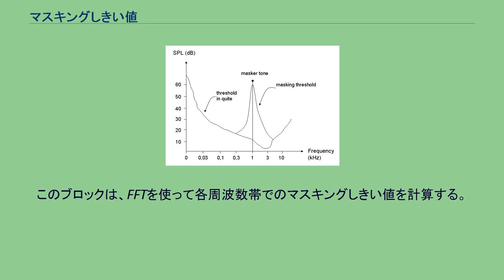マスキングしきい値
マスキングしきい値とは、ある音を聞き取る必要があるとき、それをマスキングしてしまう別の信号がある状況で、その音を聞き取れる限界の音圧レベルである。
マスキングしきい値は、2つの音の周波数や種類に左右される。
同時マスキングは2つの音の周波数が近いときに発生しやすい。
聞こえないことが役立つ場合もある。
例えば、音声圧縮においては、聞こえない音は除外することができ、最終的にファイルサイズを小さくできる。
一度に1つの音高しか聴いていないということはあまりなく、通常は複数の音高が聞こえている。
そのため、1つの周波数で複数のマスキングが発生しうる。
その場合、全体としてのマスキングしきい値を計算する必要がある。
それには512や1024ポイントの高解像度の高速フーリエ変換を使い、音を構成する音高を識別する必要がある。
人間の耳には可聴域があるため、マスクの信号レベルや種類や周波数帯を知らないと、個々のマスキングしきい値を計算できない。
また、最小可聴値未満のマスキングしきい値は無意味であるため、注意が必要である。
下図は、音高 1kHz 近辺のスペクトルを示している。
threshold in quite（最小可聴値のこと）以下の音は聞こえない。
マスクする側の音（masker tone）の周波数によって状況は異なる。
この例では1kHzであり、その近辺の音高は聴きにくくなる。
マスキングしきい値の曲線の傾斜は周波数の低いほうが急峻になっている。
つまり、高い周波数の方がマスキングされやすい。
マスキングしきい値には用途があり、それはMPEG-1オーディオの符号化過程に見て取れる。
MPEGのエンコーダには「音響心理学的モデル (Psychoacoustic model)」というブロックがある（「心理聴覚モデル」とも）。
このブロックは、FFTを使って各周波数帯でのマスキングしきい値を計算する。
これによって、周波数帯域ごとのビット割り当てを決定し、圧縮効率を向上させている。